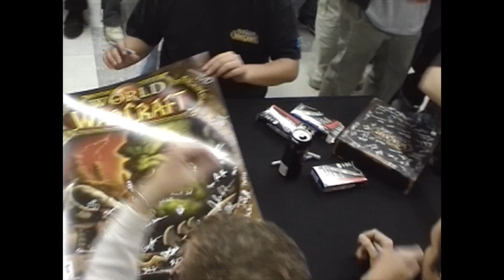Świętuj z nami 25-lecie Blizzard Entertainment! (PL)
Dwadzieścia pięć lat temu grupka zapaleńców postanowiła tworzyć gry, w które sami będą chcieli grać – w ten sposób narodziło się Blizzard Entertainment. Od tego czasu Blizzard stale przenosi miliony graczy z całego świata do niezwykłych uniwersów  fantasy oraz science-fiction.

Walcz na polach bitewnych przyszłosci i zajmij swoje miejsce w szeregach Overwatch – legendarnej formacji złozonej z zołnierzy, naukowców, awanturników i odmienców. Zaginaj czas, ignoruj prawa fizyki, stosuj oszałamiający arsenał broni i niesamowitych mocy w wyznaczajacej nowe standardy druzynowej strzelance.